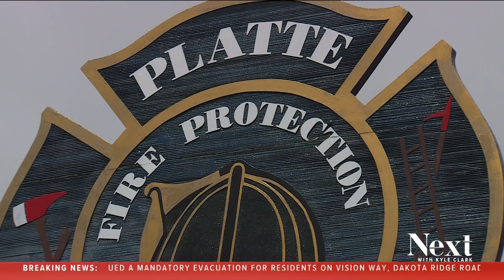Some ponds that violate water rights help Colorado fire districts battle wildfires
A bill would protect private ponds used by firefighters in wildfires as the state engineer cracks down on private ponds with water meant to go downstream.